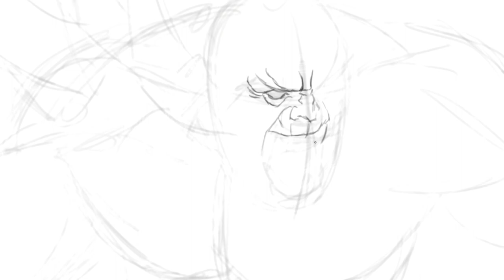How to draw Kilrogg of World of Warcraft, by Dan Lawlis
My speed painting of the World of Warcraft’s Kilrogg!!